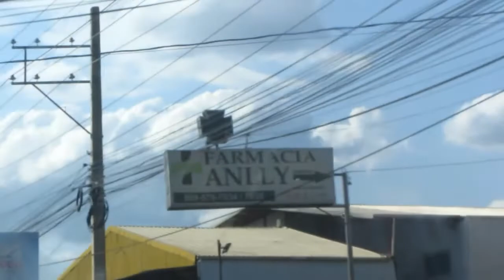B737 Delta/ Southwest/ Huey h1/ Eurocopter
perdonen el movimiento de la camara en algunos casos, no son videos premeditados, sino, mas bien videos tomados rapidamente donde uno es sorprendido por el sonido